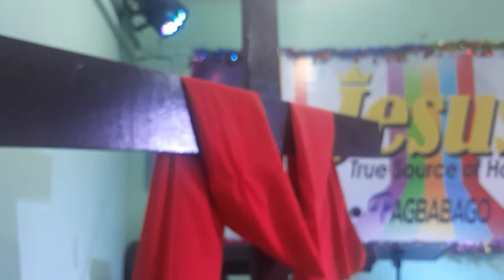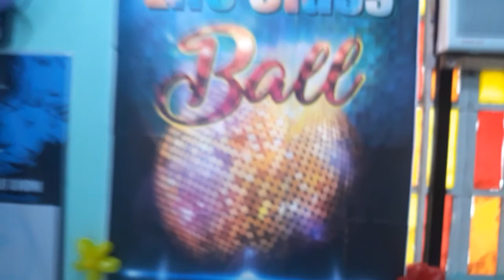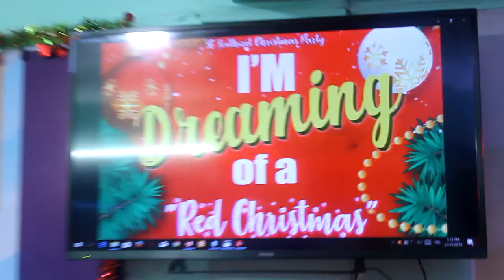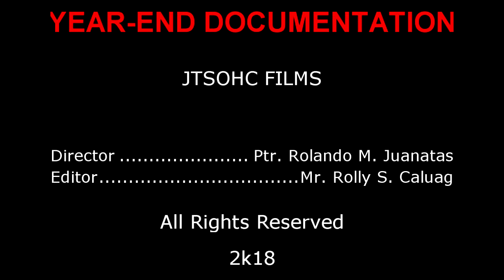JTSOHC Year End Documentation 2018